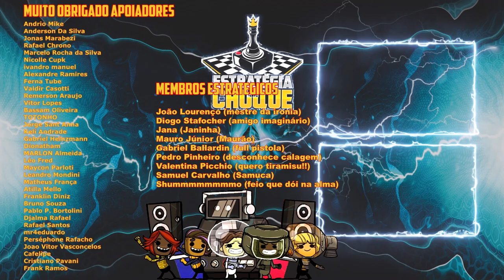🤠 Rimworld Ideology - Os mecanóides resolveram aparecer pra brincar! EP13